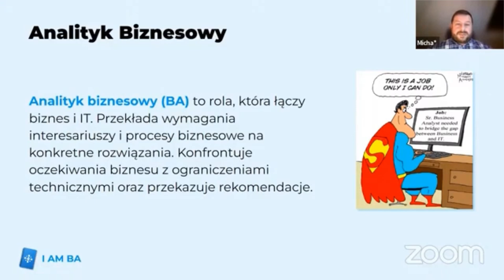Dlaczego Analiza Biznesowa to najlepszy start w IT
😎 Aby pracować w IT i dobrze zarabiać, nie trzeba być programistą. W krótkim filmie opowiedzieliśmy o tym, kim są analitycy biznesowi w branży IT, z jakich zawodów najłatwiej zostać BA i ile można zarobić na tej pozycji.

⭐ Więcej szczegółów znajdziesz w artykule "Typowy dzień analityka biznesowego w firmie IT"